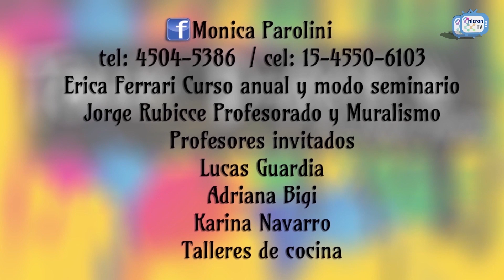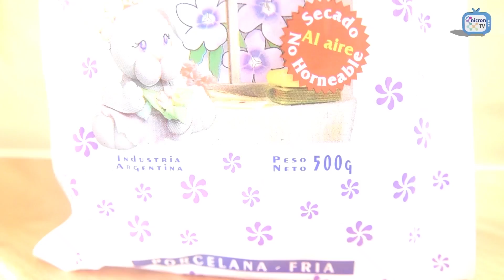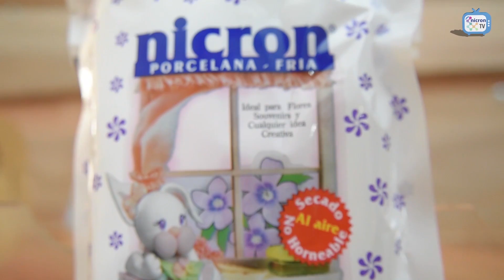NICRON TV Como hacer una KIKI DOLL ASIATICA por Julio Angola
Hoy nos visitan en NICRON TV los chicos de Manos Jujeñas. Julio Angola y Beto Pantoja. Luego de una entrevista muy divertida, donde nos anticipamos a Halloween, Julio nos enseñara como modelar una KIKI DOLL ASIATICA,  una muñeca con rasgos asiáticos que te encantara hacerla, ya que aprenderemos como tallar en telgopol.
No te pierdas los nuevos nicrontips porcelanafria biscuit massabiscuit coldporcelain porcellanafredda @nicronargentina